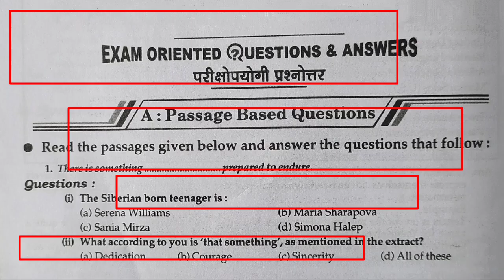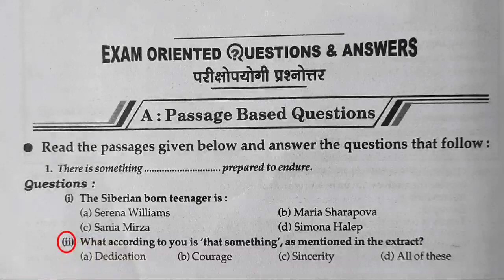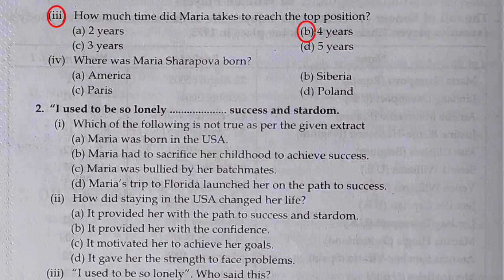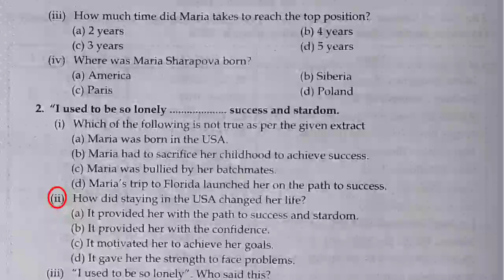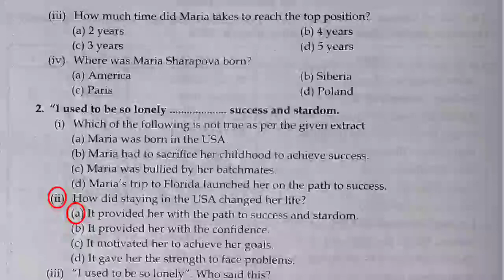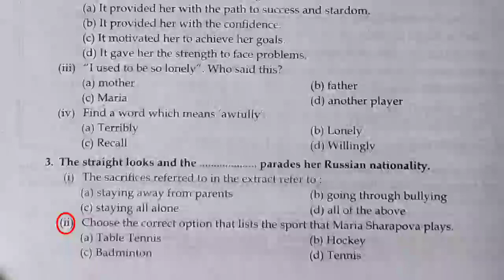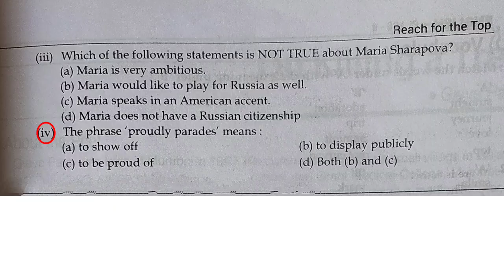Reach for the Top Part 2 | Reach for the Top Maria Sharapova Mcq | In hindi | Class 9th | Passage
Your queries_

Reach for the top part 2 passage based questions
Reach for the top maria Sharapova Mcq questions
Reach for the top mcq questions and answers
Reach for the top class 9 Part 2 mcq questions
Reach for the top solution
Reach for the top questions and answers
Reach for the top passage based questions with explanation
Reach for the top passage based mcq questions in hindi
Reach for the top class 9th
Class 9th  English chapter reach for the top mcq questions and answers maria Sharapova